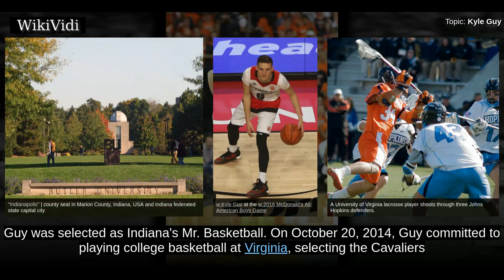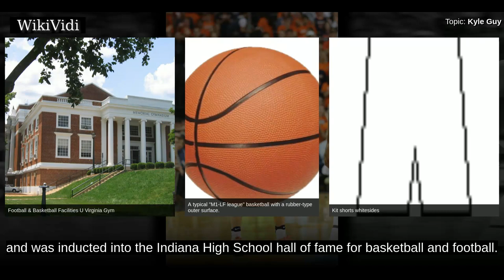KYLE GUY - WikiVidi Documentary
Kyle Joseph Guy is an American basketball player for the Virginia Cavaliers men's basketball team.

Shortcuts to chapters:
00:00:17 Early years
00:00:56 College career

Copyright WikiVidi.